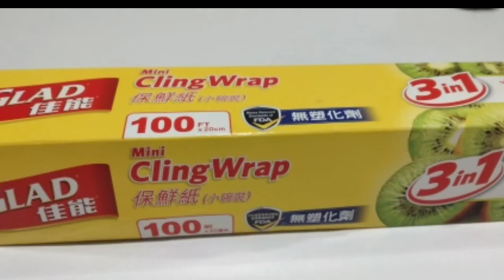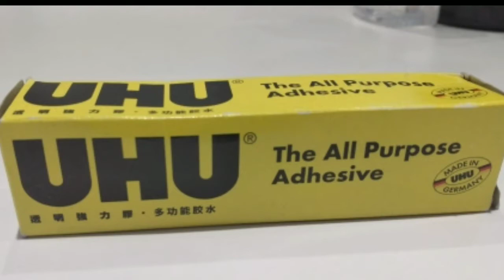PINK ROSE WITH FERRERO CHOCOLATE ON TOP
in this video i will show you how to make satinribbon rose with chocolate on top ..

FOR.MORE  DIY VIDEOS

how to make nylon stocking orchids